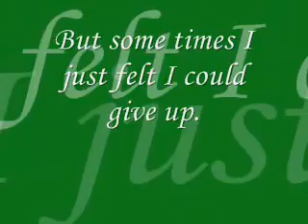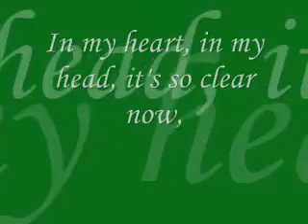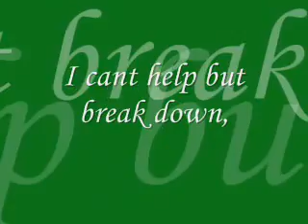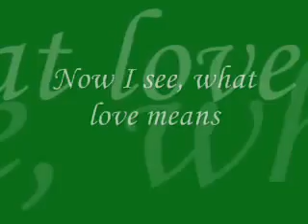Unbelievable with Lyrics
by Craig DAVID